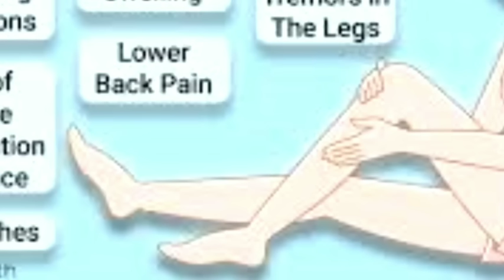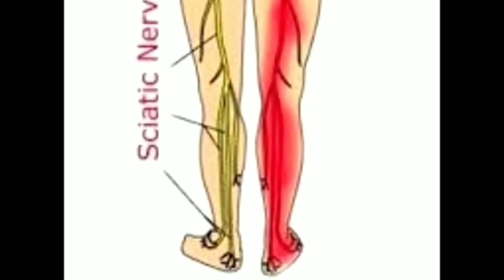Masakit at Manhid ang Hita, Binti at Paa - Payo ni Doc Willie Ong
Masakit at Manhid ang Hita, Binti at Paa
Payo ni Dr Jeffrey Montes at Doc Willie Ong